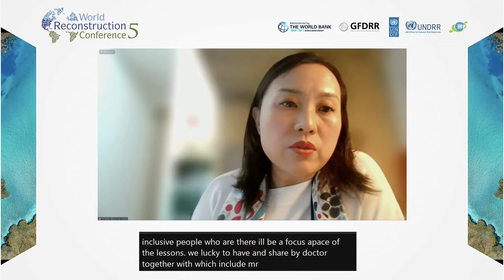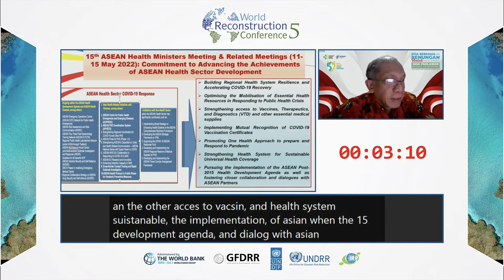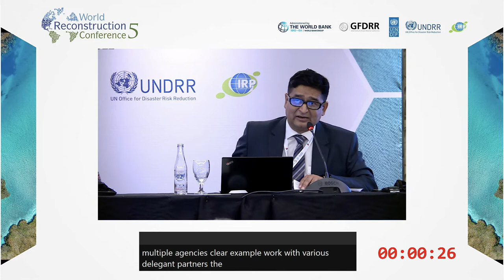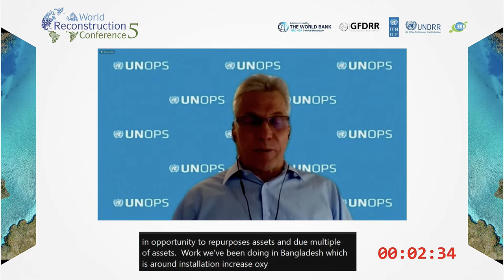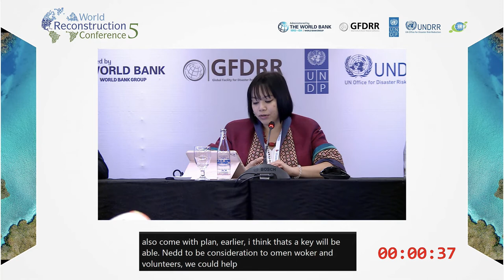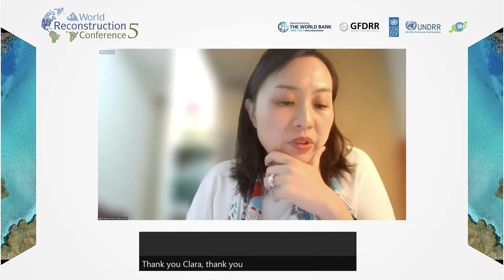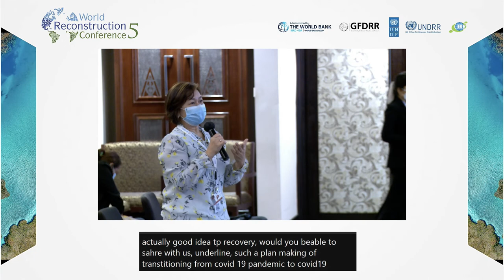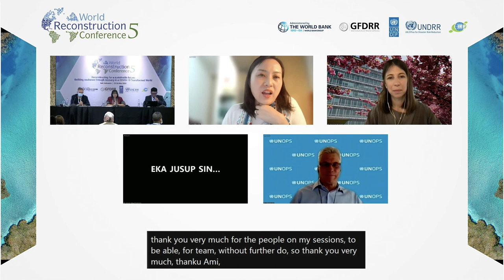WRC5 | COVID-19 Whole of Society Recovery Priorities for Health System Strengthening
It is vital that countries strategize their recovery actions based on learning from COVID-19, adopting innovations and building on thorough assessments. This will ensure that health systems are consistently building back better towards a sustainable recovery by integrating risk management measures to protect communities from impacts of health emergencies, including future epidemics and pandemics and climate related extreme weather events.

Increasing investment in health systems and all-hazards emergency risk management, e.g. building strong risk informed primary health care, investing in essential public health functions, and institutionalizing mechanisms for whole-of society engagement are necessary for building more resilient and sustainable communities.

In this session, policy options for recovery, pandemic lessons learned, and strategies for strengthening health systems resilience will be discussed. A focus will be put on how research and innovation and capacities built during the pandemic response phase can be systematically leveraged to guide management of health risks in recovery.

◆Moderator
Ms. Emily Chan, Dean, Chinese University of Hong Kong

◆Welcome Message
Dr. Tedros Ghebreyesus, Director-General, World Health Organization

◆Speakers
Mr. Eka Jusup Single, Director, Center of Health Crises, Ministry of Health, Indonesia

Mr. Anil Pokhrel, CEO, National Disaster Risk Reduction and Management Authority (NDRRMA), Federal Democratic Republic of Nepal

Mr. Stefan Kohler, Senior Infrastructure, Resilience and Project Management Advisor, UNOPS

Mrs. Pannapa (Aimee) Na Nan, Director of International Cooperation Section at the Department of Disaster Prevention and Mitigation (DDPM), Ministry of Interior of Thailand

Mrs. Clara Rodriguez Ribas Elizalde, Technical Officer, World Health Organization